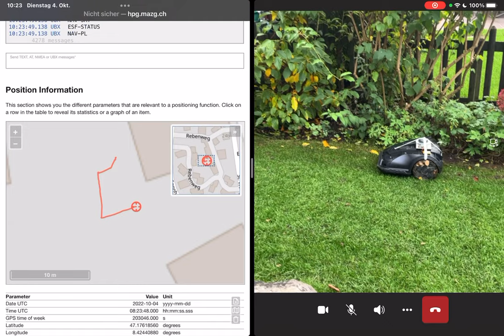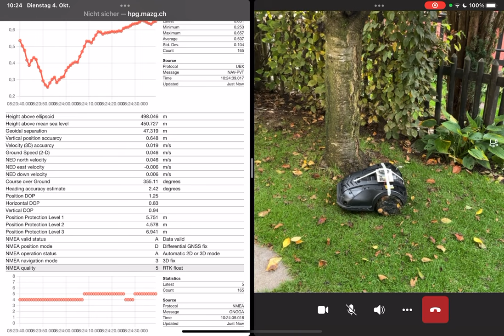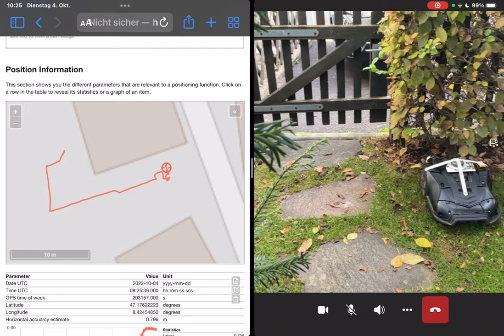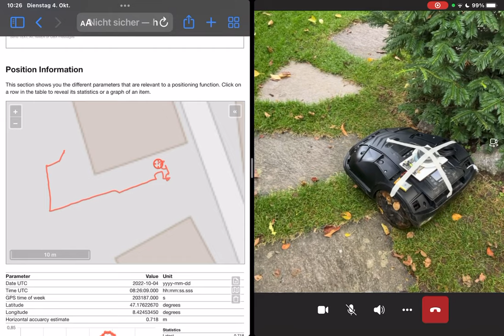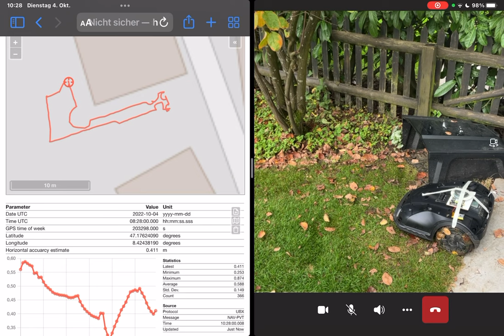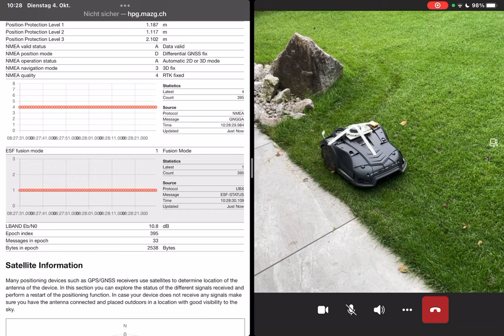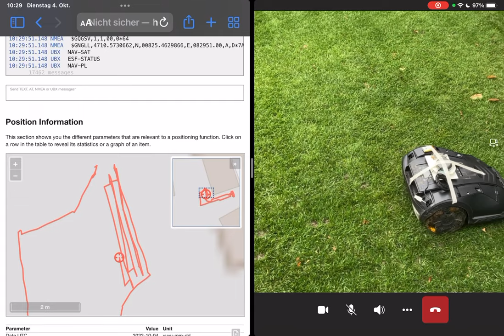HPG Solution - Mower using IMU and DWT sensor fusion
RTK L1 / L2 GNSS in mower mode with IMU and DWT sensor fusion. Location information streamed to a website using Wi-Fi visualized on a iPad.

- u-blox ZED-F9R IMU aided L1 / L2 GNSS RTK receiver
- u-blox NEO-D9S LBAND receiver
- u-blox LARA-R6 LTE Cat 1 modem
- u-blox NINA-W1 Wi-Fi / Bluetooth module with open CPU running the application
- u-blox PointPerfect SSR RTK correction service